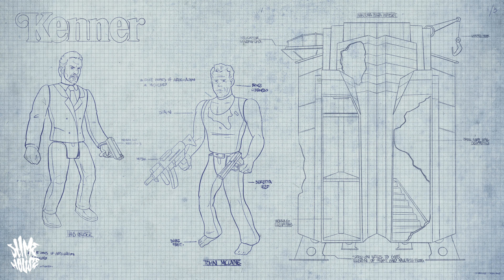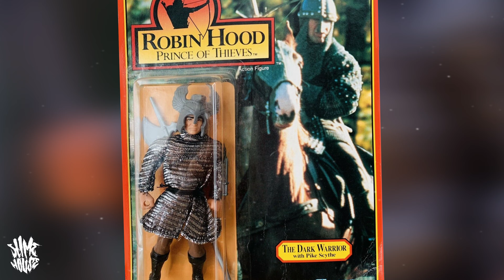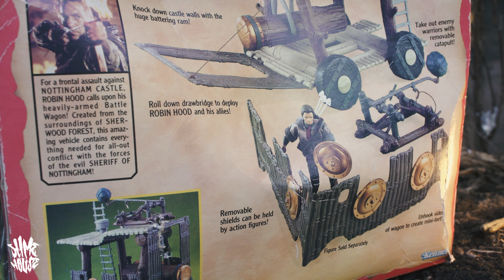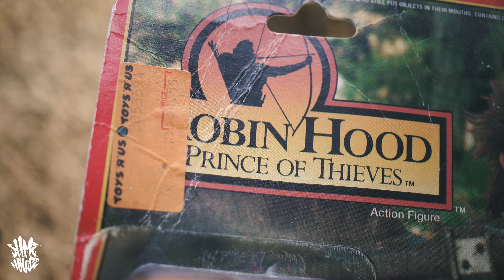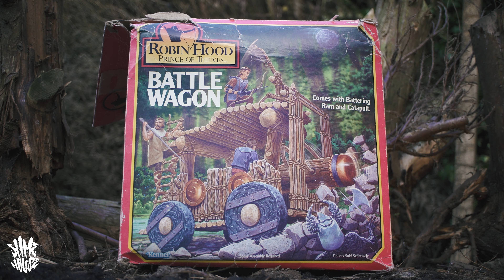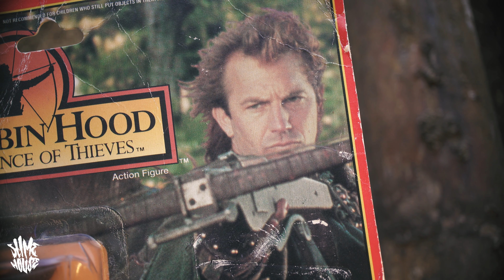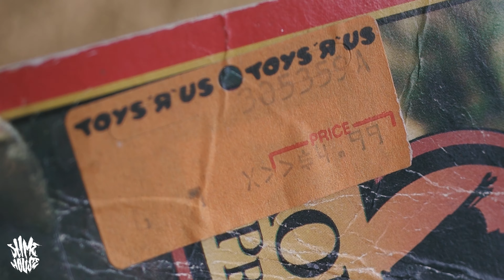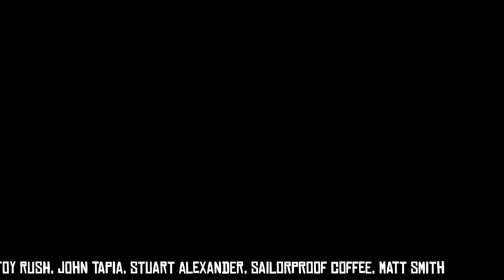Robin Hood Prince Of Thieves - kenner Toy Documentary! Full Line Review!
back in the the 80's and the 90's movie themed action figures were all the rage, It didn't matter whether it was a family film or if it was r-rated, if a toy company could make an action figure line out of the licence they would, and the undisputed kings of movie themed action figures were an American toy company called Kenner.
In this mini documentary, we take a look at What many people consider the most scandalous movie themed toy line of all time, Kenner's 1991 Robin hood Prince of Thieves action figures.

Shot, Chopped and Scripted by Theo Cane.
Camera Assistants James Lowery & Judd Of The Wood.

Intro Graphics by Ricardo Lacombe
Outro Graphics by Roxanne Bordeaux

Shot on Location at Sherwood Forest!

Featured music:

Journey To The Toucan Island by Vadim Krakhmal

Pirates Of The Quarantine by Alexander Nakarada

Taxman by Vandull

Prepare For War by Alexander Nakarada

The Dark Side Of Me by White Sand

Nomadic Sunset by Alexander Nakarada

Untold Journey - The Pirate King by Jared Rehnquist

The Abyss by Occam's Laser